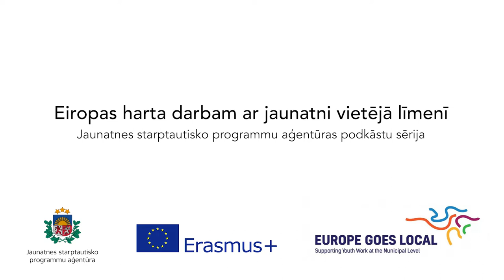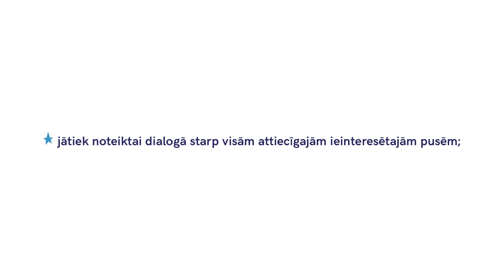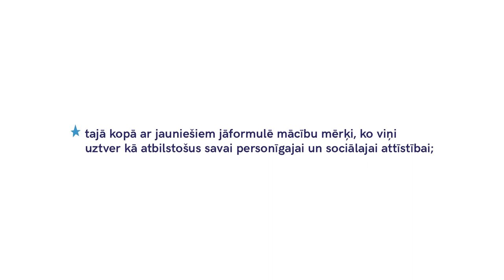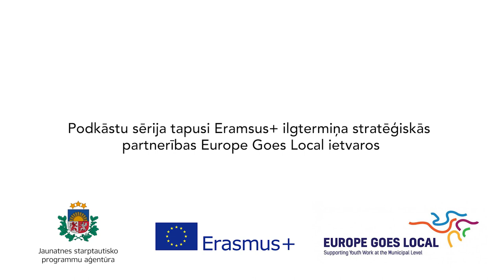jaunam BŪT #3 Eiropas harta - jaunatnes darba organizācija un prakse | Katrīna Leitāne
📣 JAUNAM BŪT ir sarunas par un ap jaunatnes iespējām Latvijā un Eiropā.
Jūnijā piedāvājam piecu sarunu ciklu par Eiropas hartu darbam ar jaunatni vietējā līmenī (Eiropas hartu).

✅ Trešajā sarunā moderators Vilis Brūveris tiekas ar Katrīnu Leitāni, Siguldas novada pašvaldības domes deputāti, jaunatnes lietu speciālisti, Latvijas pārstāvi Eiropas Ekonomikas un sociālo lietu komitejā Briselē. Šī ir trešā saruna piecu sarunu ciklā, kurā tiek runāts par Eiropas hartu darbam ar jaunatni vietējā līmenī.

✅ 2019. gadā, Erasmus+ stratēģiskās partnerības projekta "Europe Goes Local" ietvaros, projektā iesaistot valdības, pašvaldības, NVO, jaunatnes  organizācijas un padomes, tapa Eiropas harta darbam ar jaunatni vietējā līmenī. Tajā, piecās nodaļās, apkopotas darba ar jaunatni vietējā līmenī labās prakses piemēri. Harta kalpo kā vadlīnijas ikvienam, kas ir iesaistīts darbā ar jaunatni - jauniešiem, jaunatnes darbiniekiem un politikas veidotājiem.